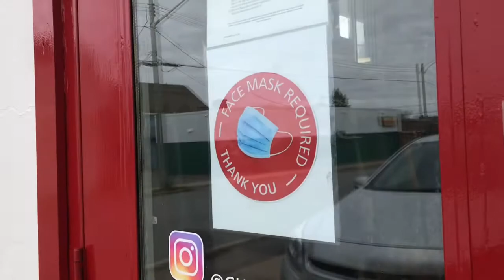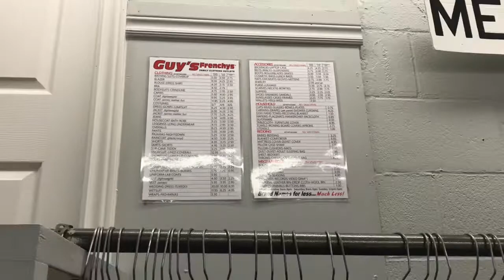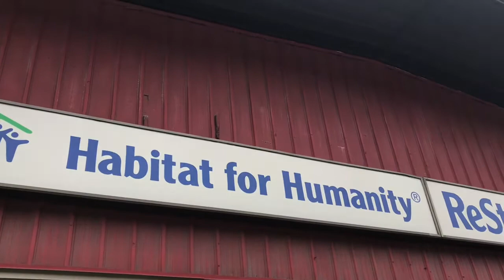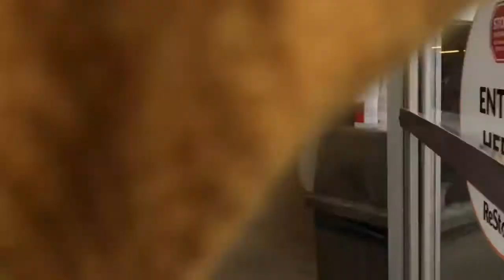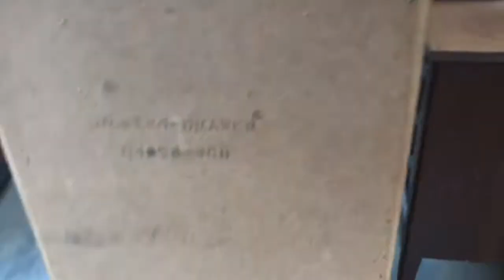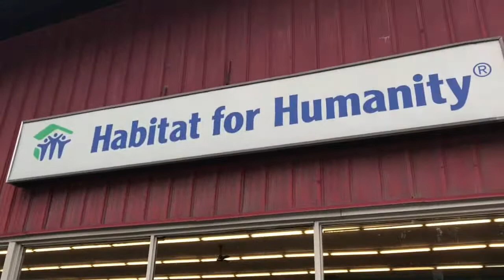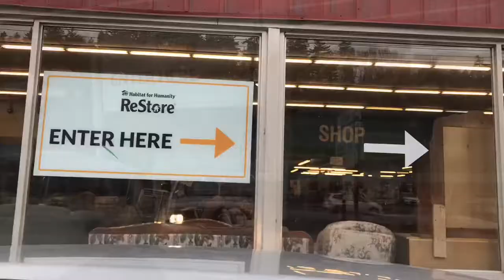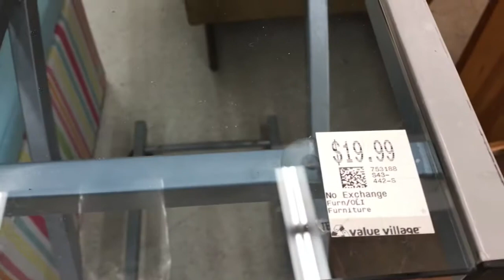Ukay-ukay sa Canada |Marietoni Domutan